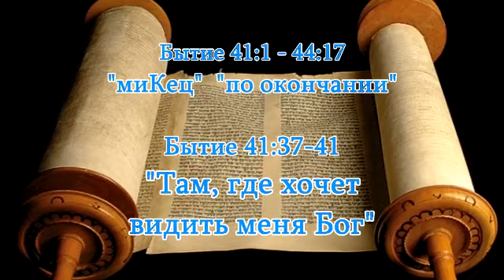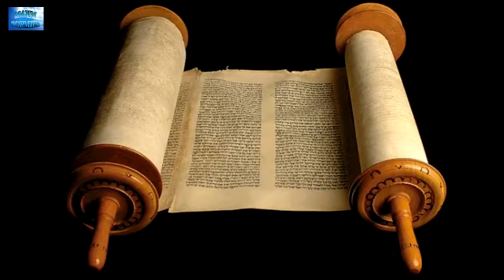2019.12.28_Там, где хочет видить меня Бог